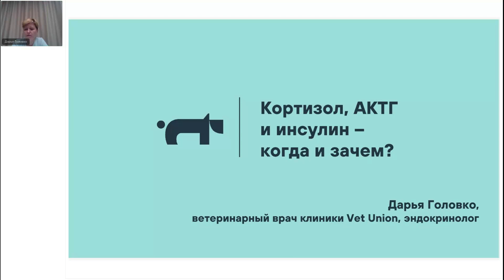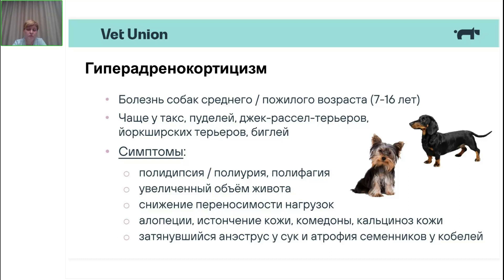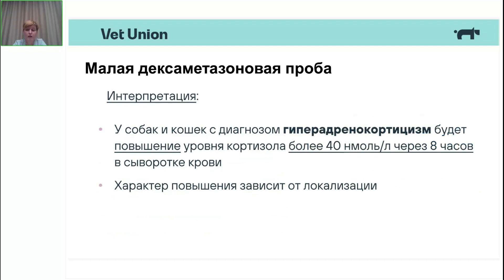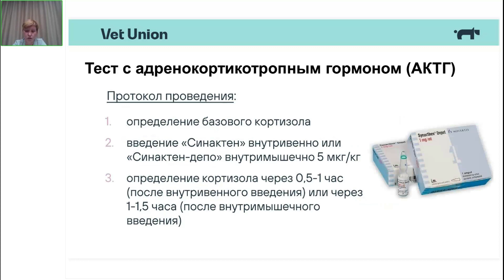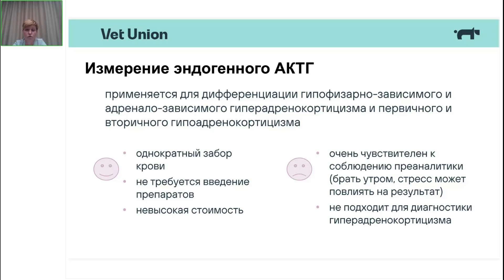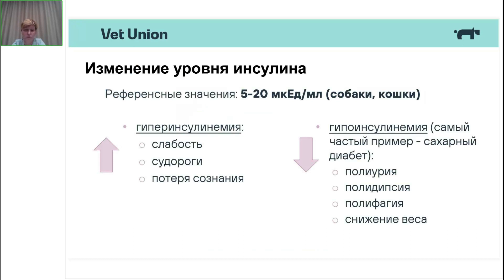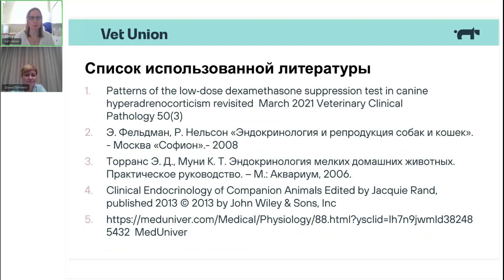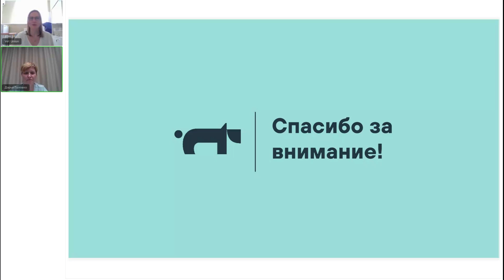Кортизол, АКТГ и инсулин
На протяжении всей жизни организм ежедневно сталкивается с различными воздействиями. Это не только экзогенные факторы, такие как изменение температуры и давления или вирусы и бактерии, но и эндогенные. И очень значительную роль в гуморальной регуляции занимают эндокринные железы.
О важности гормонопродуцирующей роли надпочечников и поджелудочной железы, о методике проведения малой и большой дексаметазоновых проб, теста с АКТГ и об интерпретации полученных результатов мы поговорили с Дарьей Головко – эндокринологом ветеринарной клиники Vet Union.